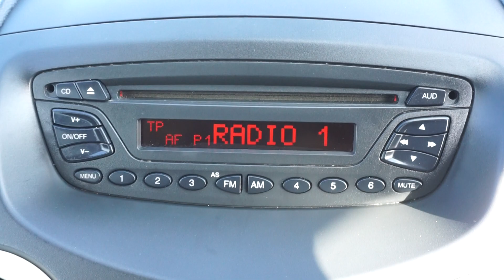GK13SZT Cockpit demo